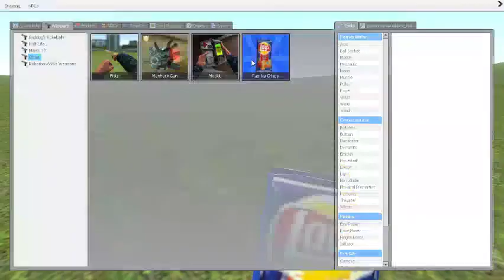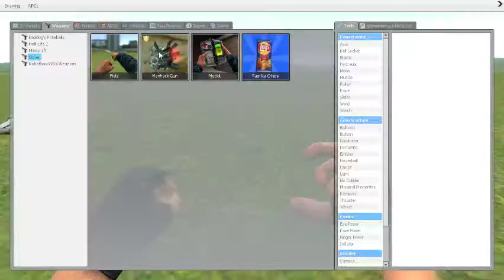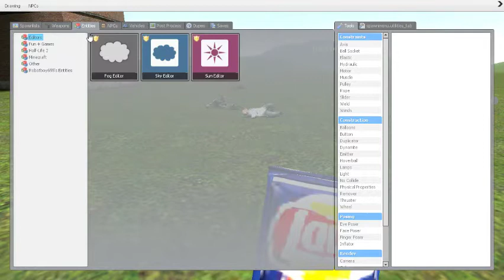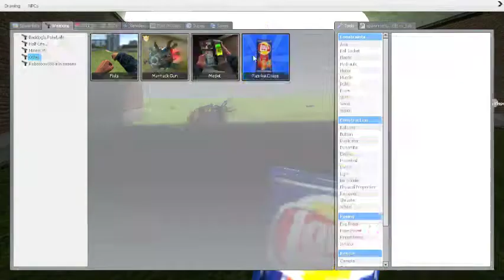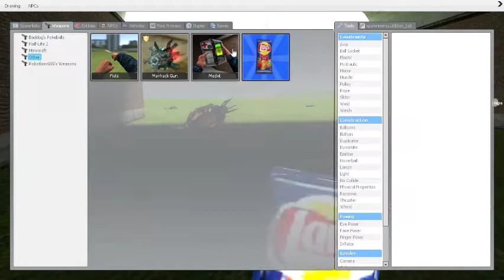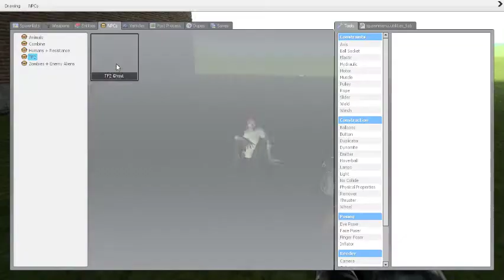Garrys Mod Mods Ep 4 Death Chips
Hey guys welcome back to some more Garrys Mod Mods hope you guys enjoy this one. In this episode we kill things with Lays (like normal) and have lots of fun hope you enjoy make sure to hit that like button lets go for 5 likes and especially subscribe for more garrys mod and minecraft.